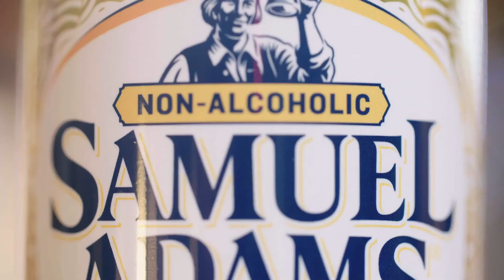Samuel Adams Just The Haze